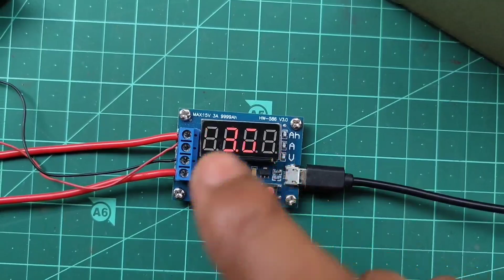How to Get Lithium ion Battery Only Rs 5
See My Other Video's ⤵️

12 Volt Power Supply for 150Ah Battery Charger with UPS Transformer | 35 amp battery charger :-

24 Volt Power Supply for 150Ah Battery Charger with UPS Transformer | 35 amp battery charger :-

How to repair soldering iron | How to repair soldering iron not heating | Soldering iron repair  :-

  How To Make 12v Battery Charger With Ups Transformer | 12v Battery Charger From ups | 12v Charger  :-

how to make bridge rectifier | bridge rectifier kaise banaen | 6A diode bridge rectifier  :-

boAt Basshead 100 Earphone Repair in Hindi | how to repair earphones | how to repair earphone jack  :-

100w inverter circuit board | 100w inverter kit | 12v to 220v inverter 100w | Rps kit | DIY Inverter  :-

power bank module | power bank module unboxing | best power bank circuit board :-

Old computer music system repairing | Aux cable speaker repair | Usb speaker repair in hindi  :-

Realme Buds Classic RMA2001 Weird Earphones Repair In Hindi | How To Repair Earphones Jack  :-

Auto Cut Off Battery Charger with Charging Protection | Battery Charger with Full Charge Indicator  :-

 200w converter se fan kaise chalaye | 200w converter box full details in hindi | Solar converter box   :-

How to make fast charging Power Bank QC 3.0 supported | fast Charging Power Bank Module with Display  :-

Ambrane 10k Stylo Power Bank Repair | Ambrane 10000mah power bank inside ( Tear Down ) :-

200w inverter circuit board | 200w inverter kit | 12v to 220v inverter 200w | Rps kit | DIY Inverter  :-

How to Fix Airpods Pro Clone Not Charging one Side Right Not Working  :-

qc 3.0 power bank module | fast charging power bank module | pd module :-

ups transformer se inverter kaise banaye | 200w converter se inverter kaise banaye | solar converter  :-

200w Powerful Inverter, 12v DC To 220v Ac Converter With 12v Battery + Solar Inverter :-

xl4016 buck converter | 300w 10a dc-dc step-down buck converter adjustable constant voltage module  :-

Boult Audio Airbass x45 Repair In Hindi | FIX boult airpods x45 Repair One Side Not Working x45boult   :-